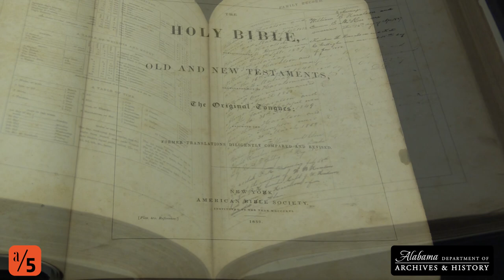Archives/Five: The Family Bible of William Browning Haralson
Join ADAH Registrar Haley Aaron as she discusses the Haralson family Bible. This unique archival source includes the names of seventy-three enslaved men and women, but there is still little known about them. Aaron explains the importance of their inclusion and the silences that still remain.

Archives/Five is a short (five minutes or less) series about the collections at the Alabama Department of Archives & History.